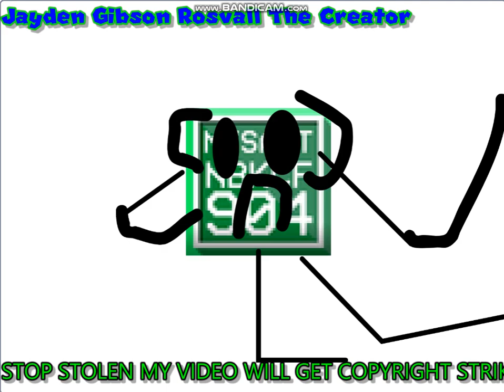DellFan Please, Don't Turn Me Into An Oversimplified Logo